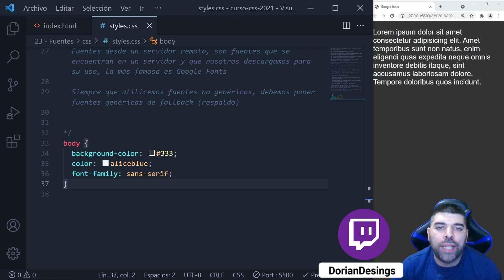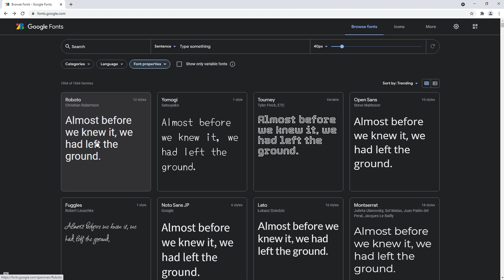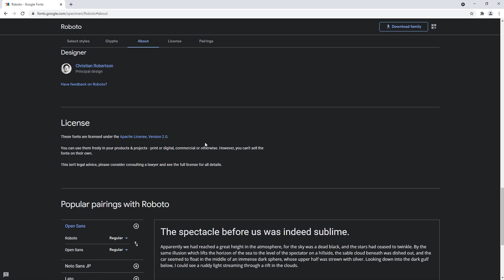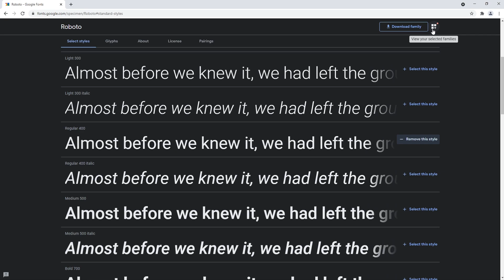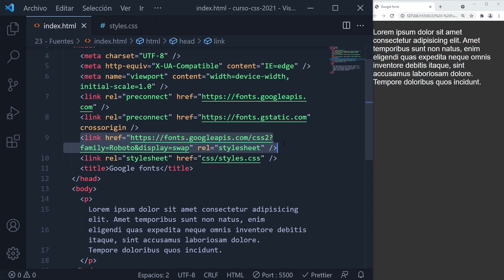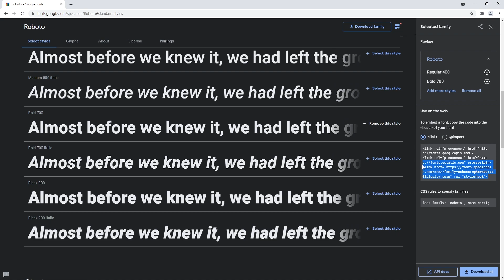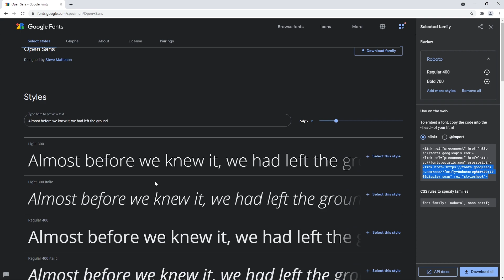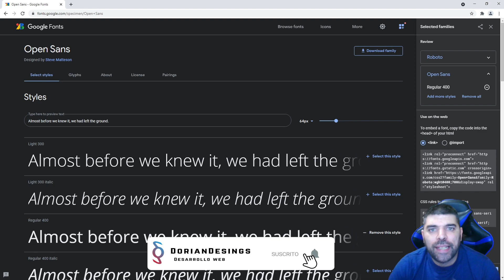▶ Aprende a Cómo Usar GOOGLE FONTS CON CSS | CURSO de CSS Básico desde Cero 2021 #54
En este vídeo vamos a aprender a utilizar fuentes remotas desde Google Fonts

Mi setup: 👇

00:00 Inicio
00:34 Cómo funciona Google Fonts
01:07 Qué son las fuentes de Fallback
01:54 Cómo funciona la página de Google Fonts
07:04 Cómo insertar las fuentes de Google en tu sitio web
10:50 Cómo utilizar diferentes estilos de fuentes